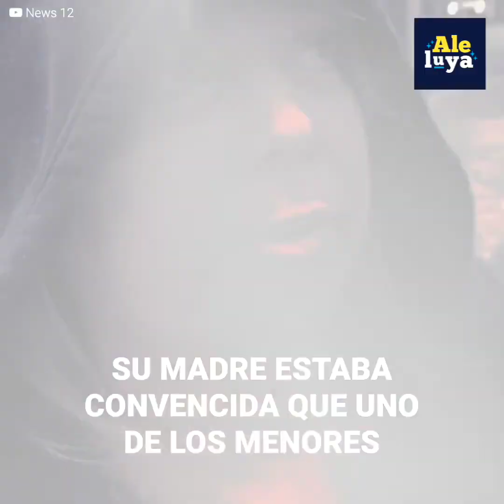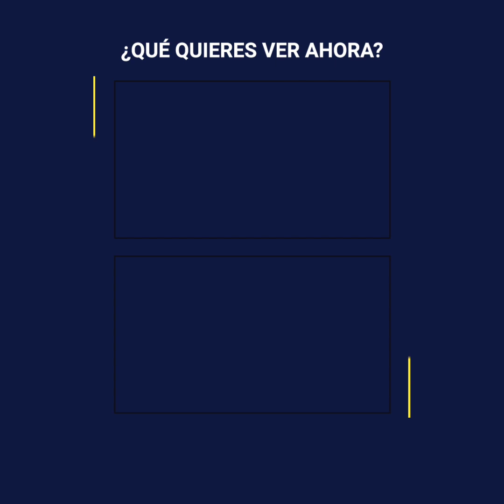Le desfiguraron el rostro, pero un milagro lo salva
Dominick Krankall acabó con quemaduras de segundo y tercer grado en el rostro y cuerpo tras jugar con sus pequeños vecinos, pero lo que parecía un acto malintencionado y sin salida, terminaría siendo un verdadero milagro.